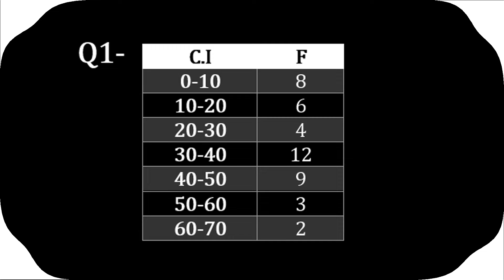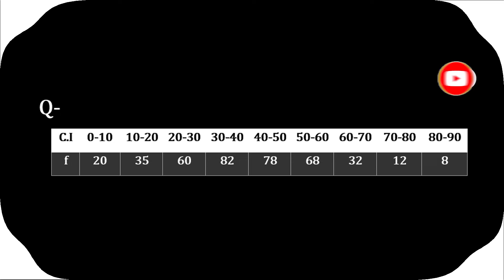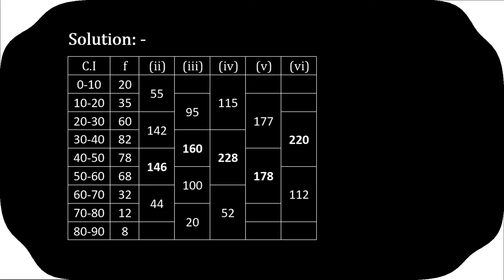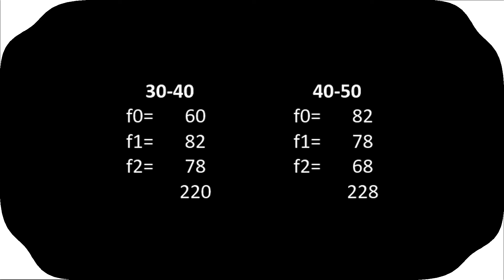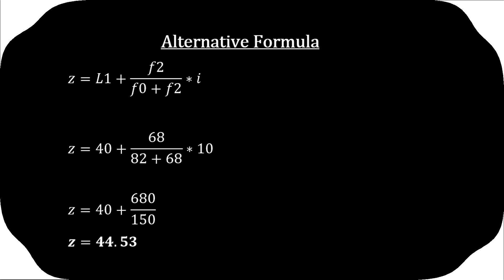Statistics | Mode | Continuous Series | Dr. Vibha Garg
Dr. Vibha Garg